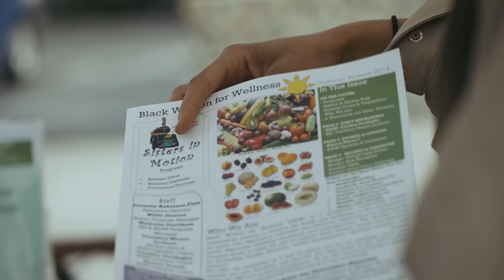Levi's® Commuter: The Ride - Brittany Green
"It's not specifically about biking, it's about an approach to the little things in life."  - Brittany Green

Levi's® Commuter presents Brittany Green—teacher, advocacy worker, and avid cyclist. Commuting daily from LA's Echo Park neighborhood to her work at Black Women for Wellness Center in Crenshaw, Brittany challenges those around her to enhance their lives through positive everyday decisions.

Riding your bike is more than just recreation, it's a lifestyle. Enjoy the ride.